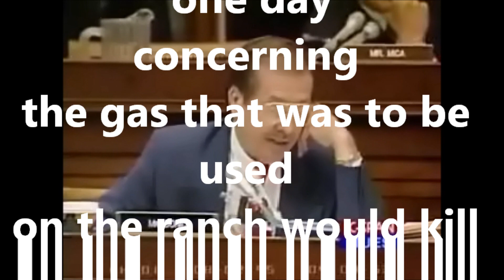Sonny Bono and Waco Mass Murder Cover-Ups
Sonny Bono grills Janet Reno on C-Span concerning her cover up of the mass murder of children at Waco, Texas. Investigative journalist Bob Fletcher connects the dots on Sonny Bono's murder.

From Waco to Libya: 18 Years of Humanitarian Mass Murder